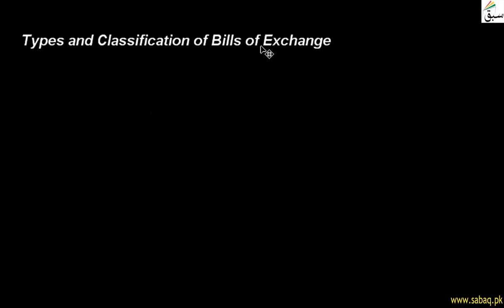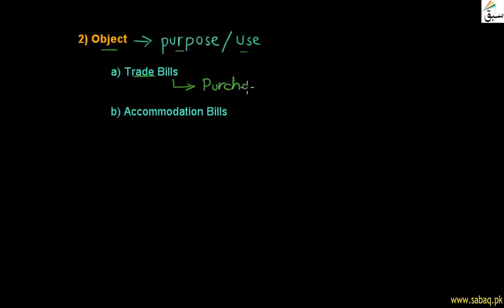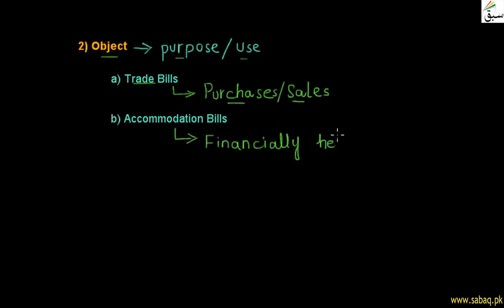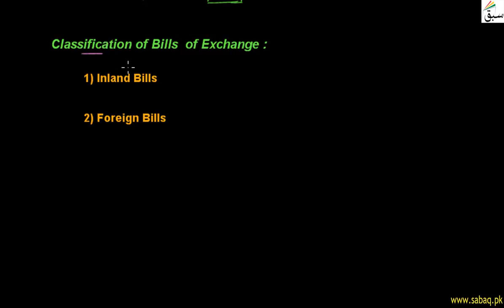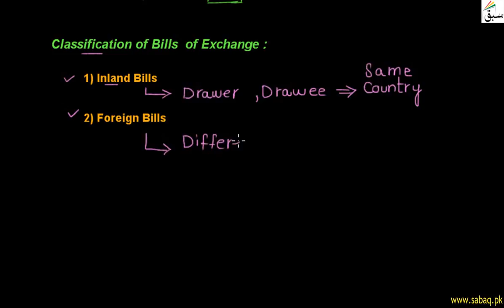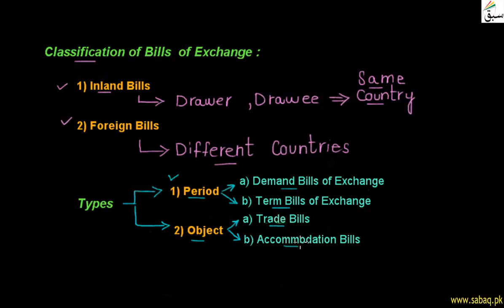Types and Classification of Bills of Exchange, Accounting Lecture | Sabaq.pk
This video is about: Types and Classification of Bills of Exchange . Practice tests and free video lectures for Physics, Chemistry, Biology, Math’s, Computer Science, English & more subjects are also available at Sabaq.pk. So, subscribe to Sabaq.pk/Sabaq Foundation now and get high marks in your exams.

CLASSES WE COVER AT SABAQ.PK / SABAQ FOUNDATION:

1. KG
2. Class 1
3. Class 2
4. Class 3
5. Class 4
6. Class 5
7. Class 6
8. Class 7
9. Class 8
10. Class 9
11. Class 10
12. Class 11
13. Class 12
14. Class 13
15. Class 14
16. MCAT
17. ECAT
18. CSS

BOARDS WE COVER AT SABAQ.PK / SABAQ FOUNDATION:

1. FBISE
2. Sindh Board
3. KP Board
4. Balochistan Board
5. Cambridge

STUDY MATERIAL WE OFFER AT SABAQ.PK / SABAQ FOUNDATION:

1. Physics Lectures
2. Chemistry Lectures
3. Mathematics Lectures
4. Biology Lectures
5. English Lectures
6. General Science Lectures
7. Computer Science Lectures
8. General Math Lectures
9. Accounting Lectures
10. Statistics Lectures
11. Advance Accounting Lectures
12. Cost Accounting Lectures
13. Practice Tests
14. Physics Practical
15. Chemistry Practical